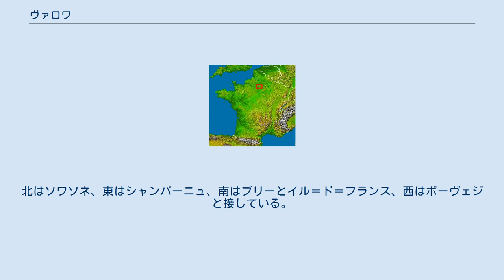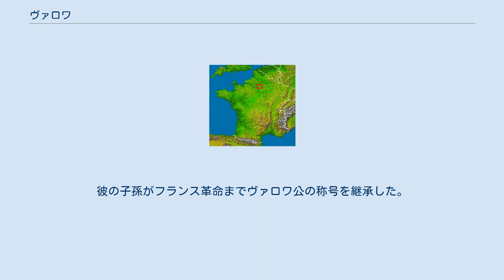ヴァロワ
フランスにおけるヴァロワの位置 ヴァロワ （Valois）は、フランスの自然区分上の地方名。
現在のオワーズ県とエーヌ県をまたいでいる。
 ヴァロワはオワーズ県の南東部と、そこと接するエーヌ県の一部を含む。
北はソワソネ、東はシャンパーニュ、南はブリーとイル＝ド＝フランス、西はボーヴェジと接している。
最初はヴェズが中心地だったが、中世からアンシャン・レジーム終わりまではクレピー＝アン＝ヴァロワが中心となった。
その他の主要なコミューンは、ラ・フェルト＝ミヨン、ヴィレール・コトレ、サンリス、コンピエーニュである。
 メロヴィング朝時代のラテン語名pagus Vadensisが、カロリング朝時代の名Valesiaにつながっている。
 カロリング朝後、初めてヴァロワのカウンティが登場する。
このカウンティは世襲制であった。
カペー朝初期にヴェクサン伯領と統合され、1077年にカペー朝の傍系ヴェルマンドワ家がクレピー＝アン＝ヴァロワを本拠地とした。
1214年、フィリップ2世がヴァロワを王領に加えた。
ヴァロワ伯領は中世に封土であり、1284年にはフィリップ3世がヴァロワ伯の称号とともに領地を末息子のシャルル王子に与えた。
シャルル王子がヴァロワ家の初代である。
 1328年、フィリップ6世はヴァロワ家から初めてフランス王となった。
この家系は1589年にアンリ3世が死去するまで続いた。
王家はヴァロワの称号をヴァロワ＝オルレアン家に継承させた。
ヴァロワは王室の一員のための公国であった。
 1630年、ルイ13世はヴァロワ公を王弟のオルレアン公ガストン・ド・フランスに与えた。
ガストンには成人した男子がなかったため、ヴァロワはやがて王領に戻った。
1661年、ルイ14世はヴァロワを王弟フィリップ・ド・フランスへ与えた。
彼の子孫がフランス革命までヴァロワ公の称号を継承した。